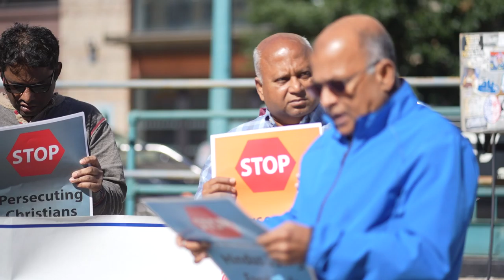Protest Against Atrocities on Hindus and other Minorities in Bangladesh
Bangladeshi Hindus and other religious and ethnic minorities have been victims of killing, torturing, rape, arson, looting even today under the so-called secular government of Awami League. We filed complaint against this government and its administration for failing to protect the minority Hindus and for silently encouraging the perpetrators. We staged this protest on September 23, 2022 in Queens, New York in front of Bangladesh Consulate.